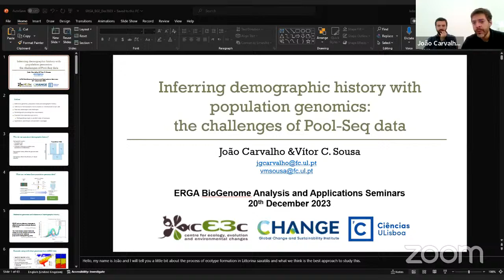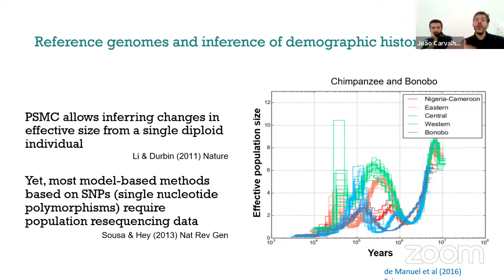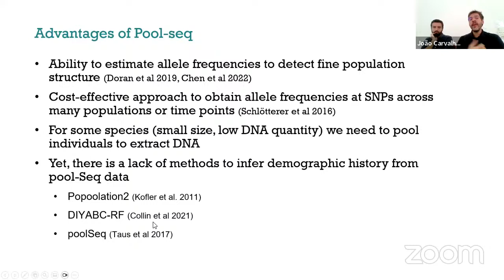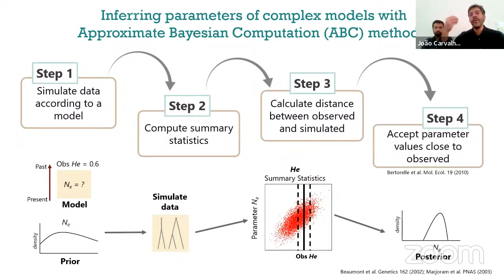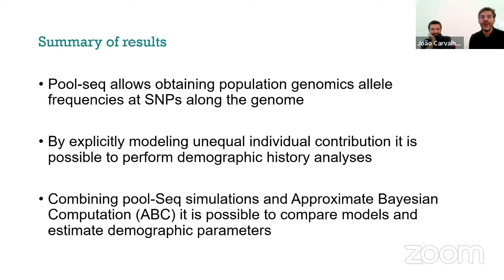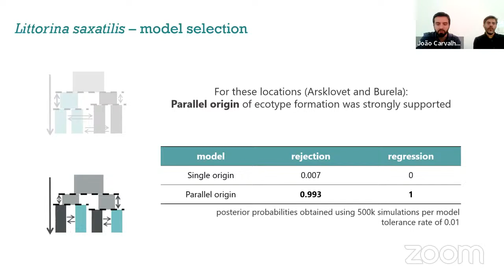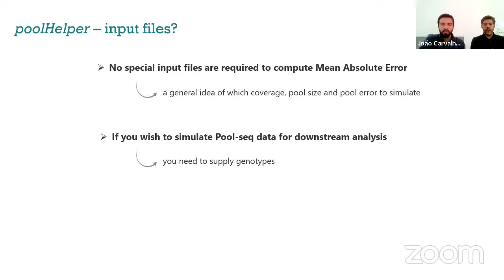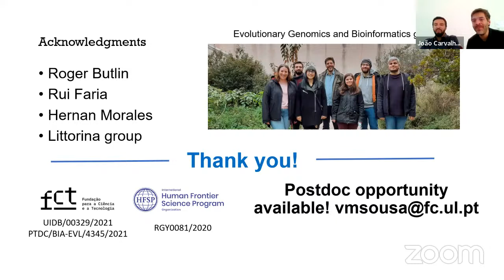Inferring demographic history with population genomics: the challenges of Pool-Seq data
Talk 1: Inferring demographic history with population genomics: the challenges of Pool-Seq data
Speaker: Vitor C. Sousa
Abstract: "The study of natural populations has been revolutionised by Next Generation Sequencing (NGS), which enables us to obtain genome-wide resequencing data from multiple individuals and populations. Such data hold the potential to resolve questions about the evolutionary history of a given species. However, even though we are facing a flood of genomic data, we currently lack tools to analyse such large datasets. We will illustrate how model-based approaches can be useful to reconstruct the past evolutionary history of populations. Given its cost efficiency, resequencing of pooled samples (Pool-seq) is becoming a popular method to assess genome-wide diversity patterns in natural populations. However, Pool-seq is associated with specific sources of noise, such as unequal individual contributions. Consequently, using Pool-seq for the reconstruction of evolutionary history has remained underexplored. We will describe how such specific sources of error can be explicitly modelled to simulate Pool-seq datasets. We will show how simulations of SNPs under different scenarios can be used to aid researchers in defining the sampling design and sequencing effort, as well as estimate relevant demographic history parameters using Approximate Bayesian Computation (ABC). By jointly modelling Pool-seq data, demographic history and the effects of selection due to barrier loci, we illustrate that it is possible to infer demographic history parameters accounting for technical errors associated with Pool-seq. Our simulation study results indicate Pool-seq data allows distinction between general scenarios of ecotype formation (single versus parallel origin), and to infer relevant demographic parameters (e.g., effective sizes, split times). We exemplify the application of our method to Pool-seq data from the rocky-shore gastropod Littorina saxatilis, which became a model system in speciation genetics and ecotype formation. Our results indicate that demographic modelling and inference can be successful based on pool-sequencing using ABC."

Talk 2: Bridging the gap between Pool-Seq data and demographic history inference
Speaker: João Carvalho
Abstract: "When designing Pool-seq studies, researchers need to decide the pool size (number of individuals) and average depth of coverage (sequencing effort). An efficient sampling design should maximise the accuracy of allele frequency estimates while minimising the sequencing effort. We will exemplify the use of the R package poolHelper to simulate single nucleotide polymorphism (SNP) using coalescent theory accounting for sources of uncertainty in Pool-seq, comparing the accuracy of different sampling schemes and sequencing efforts. We will also exemplify the use of the R package poolABC to compare demographic models and infer demographic parameters."

The ERGA BioGenome Analysis and Applications Seminar Series is a joint initiative of the ERGA Data Analysis Committee (DAC) and the BGE-ERGA WP11-Genome Applications. The purpose of this seminar series is to promote knowledge exchange on state-of-the-art genomic analyses and applications and to create a space for connection and analysis-oriented discussion for ERGA members and the broader genomics research community.
These seminars will provide opportunities for interdisciplinary interactions that explore emerging scientific trends, providing a platform for cutting-edge research, novel ideas, and insightful discussions.